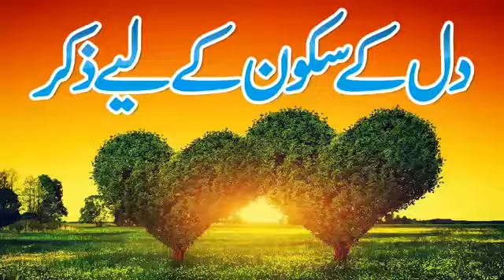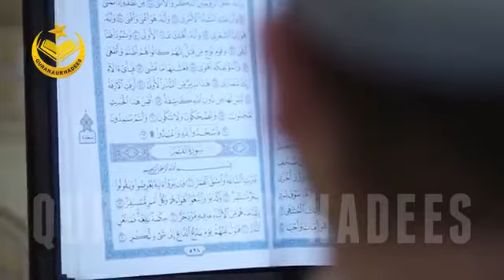Dil Ke Sukoon Ke Liye Allah Ka Zikr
Pashto And Urdu Islamic Bayanats , Naats, AND Much more about Islam.